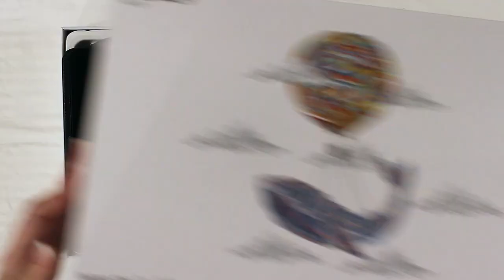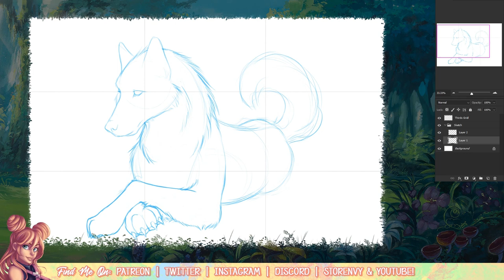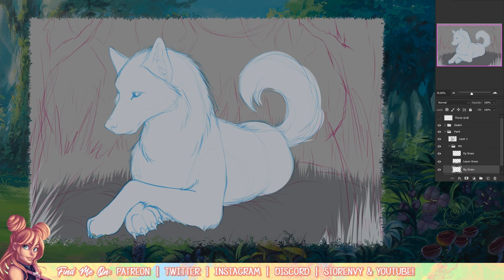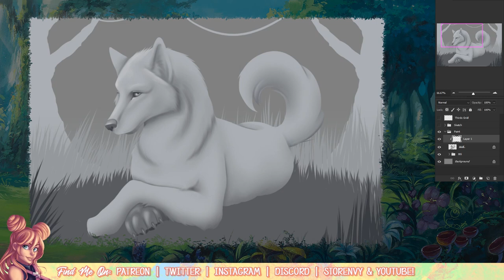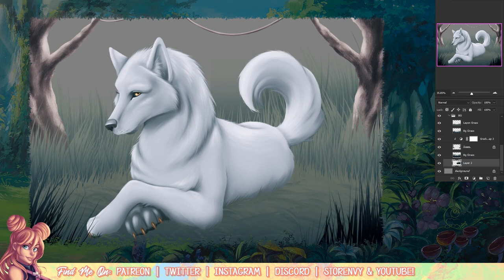Quality Tablet for Beginners & Pros | MY FIRST OFFICIAL REVIEW | Huion Inspiroy H950P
Today I release my first ever official device review. Featuring the reveal of my IRL hands haha ;)

Please feel free to send me your ideas for my next video!

👩‍🎨 My Digital Art Toolbox

🖊️ Adobe Photoshop CC 2018
🖊️ DesignDoll | 3D Model Program
🖊️ Lazy Nezumi Pro | Art Program Plugin

Follow myself and my work on Instagram! ►

Help support and improve my work and this channel ►